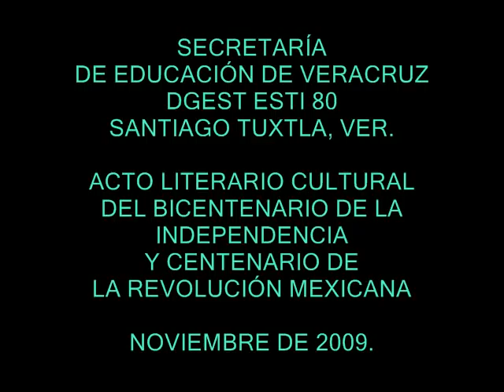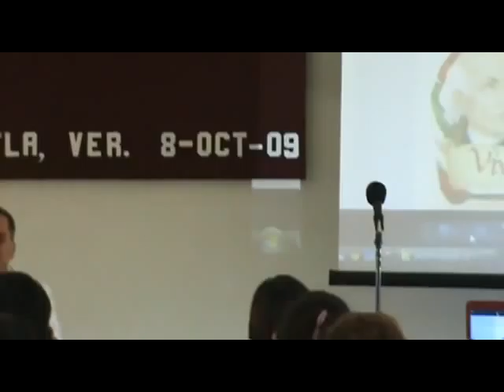ESTI 80 BI CE INDEP y REV